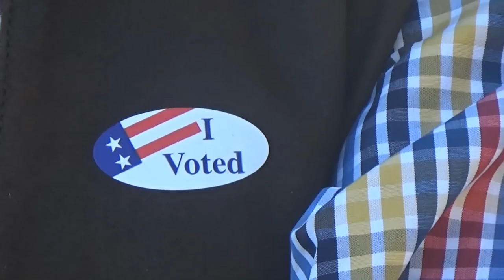США 4292: выборы без музыки и бутерброда с копченой колбасой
выборы без музыки и бутерброда с копченой колбасой
Ссылки на канале SiliconValleyVoice /школа Михаил Портнов: